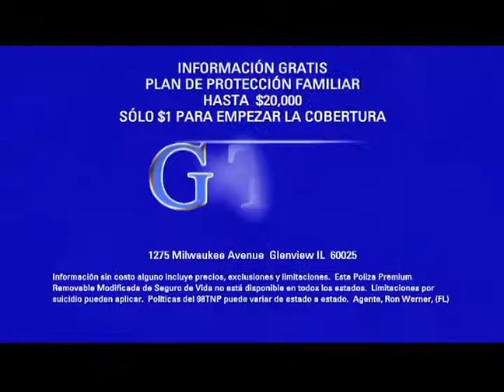GTL E Rocha